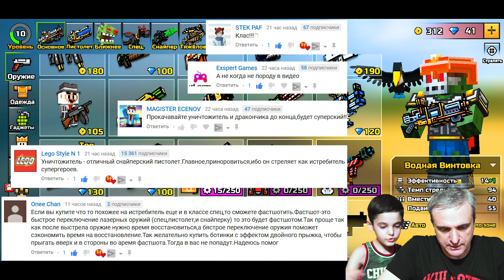#12 ЗОМБИ НУБИК в ОСАДА ФОРТА. ПИКСЕЛЬ ГАН 3Д. Pixel Gun 3D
А сегодня мы впервые играем в режим ОСАДА ФОРТА.
Играет Тёма а папа комментирует и мешает ему.

Ну очень прикольная голова зомби и Тёма с ней нагибает по полной. ну скажем старается :)
- это смешное видео и новая серия видео про веселые похождения зомби нубика в пиксель ган 3д стрелялки онлайн (Pixel Gun 3D) А кампания закончилась и мы начинаем пвп.
Будет весело и интересно, особенно в последующих сериях, когда зомби нубик подрастёт!

Моя страничка Супер Тема funny kids на фуйсбук ( facebook )

В 2018 на свой ютуб канал Супер Тема я буду выкладывать видео про приколы, мобильные игры, игрушки, майнкрафт, майнкрафт, лего, разные машинки и интересные гонки. Куча всяких хотвилс и трюков с ними. С Вами всегда Тёма и веселый папа.

А еще у нас будет виртуальная реальность. Всякие игры для шлемов из стима и много чего интересного.

супертема это так же влог про детские развлекательные центры, горки и батуты! Но будет и много различных челлендж. Будет распаковка и обзор не только игрушек, но и прохождение игры на русском, видео для детей, в которые я и другие дети любят играть на Айпад, на айфоне и ПК и другие новинки 2018 а так же детские приколы 2018.
детский канал для детей - но будет круто
New virtual reality and mobile games vlog video channel for kids.
Top funny games for you.